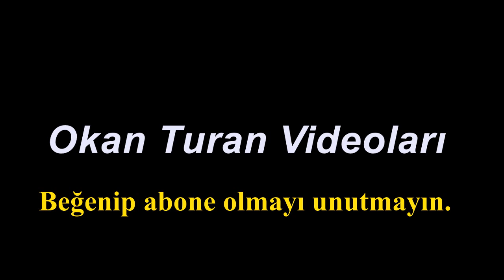Sezonunu İzlemeden bırakamayacağınız Netflix Dizileri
Merhaba arkadaşlar, bugün sizlere ülkemiz de yayın yapmaya başladıktan sonra adından epeyce bahsettiren Netflıx sitesinin orijinal yapımlarını, daha doğrusu izlemeye başladıktan sonra sezonunu bitirmeden bırakamayacağınız dizileri bir araya getirdim.

netflıx fragman
netflıx death note
netflıx izle
netflıx dizileri
netflıx nedir
marvel dizileri
marvel dizi
marvel defenders
marvel iron fist
marvel jessica jones
marvel netflix